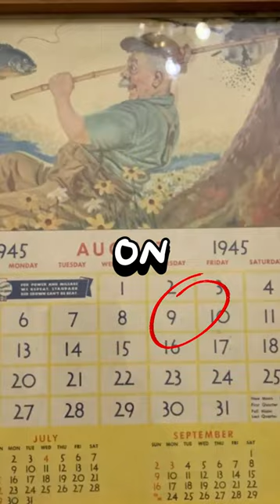The Man Who Outlived Both Atomic Blasts in Japan: Tsutomu Yamaguchi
Discover the incredible true story of Tsutomu Yamaguchi, the man who survived both the Hiroshima and Nagasaki atomic bomb explosions during World War II. This gripping short film delves into Yamaguchi's harrowing experience, showcasing his resilience and strength in the face of unimaginable tragedy. Don't miss this powerful tale of survival against all odds.